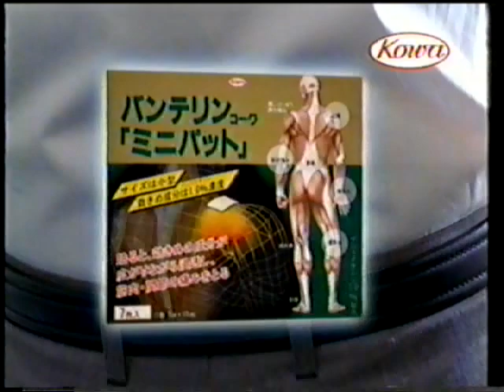Kowa バンテリンコーワミニパット